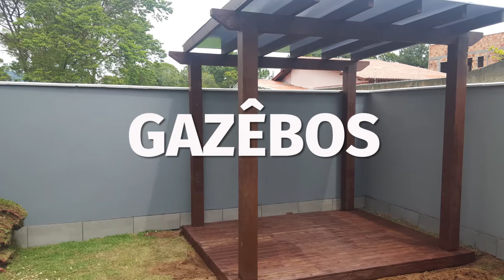Pergolados Florianópolis ou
Pergolados, Decks, Gazêbos e Cobertura de Policarbonato em Florianópolis.

Pergolados Florianópolis é uma empresa especializada em Pegolados, Decks, Gazebos, Pergolas e Cobertura de policarbonato para pergolados de madeira.

Com a Pergolados Florianópolis você poderá criar ambientes incríveis com muito estilo, conforto e sofisticação.

Se você mora em Florianópolis e Região, conte com os serviços da Pergolados Florianópolis. Nossos projetos são pensados para criar muita sofisticação e conforto nos mais variados tipos de ambientes, residenciais e comerciais.

A equipe da Pergolados Florianópolis estará à sua disposição.